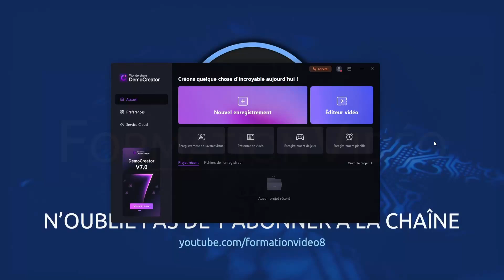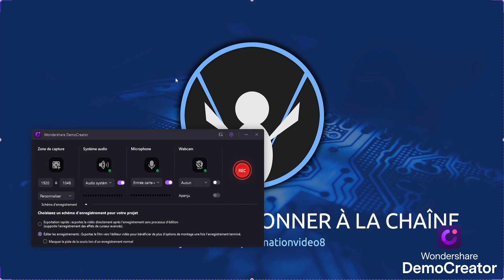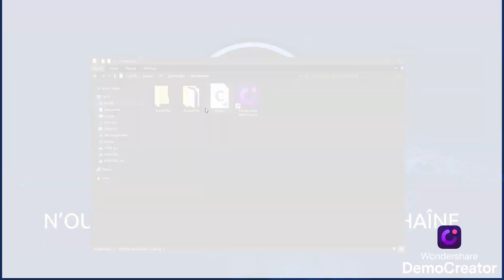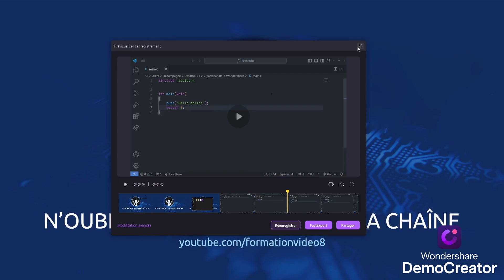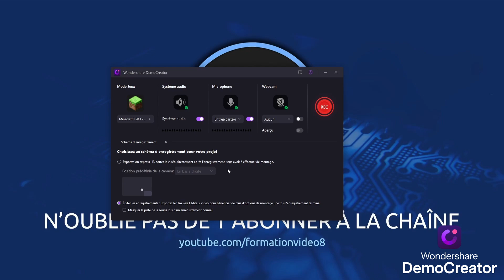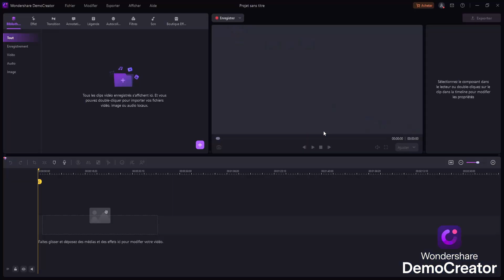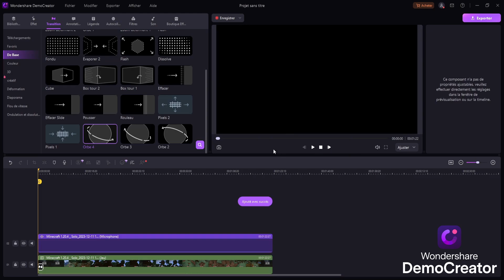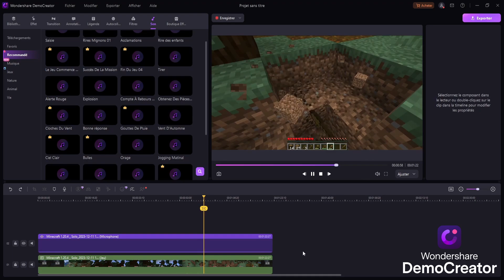Enregistrez votre écran en quelques clics avec Wondershare DemoCreator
Enregistrez votre écran et éditez facilement des vidéos de niveau professionnel !

00:00 Introduction
00:40 Fonctionnalités de DemoCreator
02:00 Enregistrer son écran d'ordinateur
06:11 Capturer un jeu vidéo
09:23 Éditer l'enregistrement capturé
13:52 Version d'essai gratuite de Wondershare DemoCreator
14:13 Conclusion